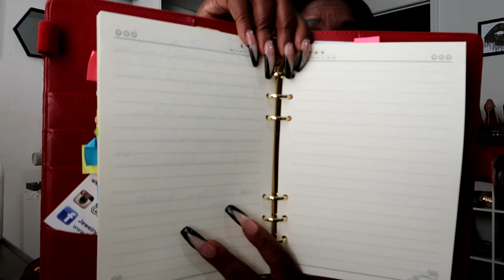Vlogtober day 2/Let's plan today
Hello my Luv's, Today is All day of football. I made some fried blue crabs and crab sticks, Planned my week out.

Camera: CANON T31 LENS 18MM-55MM
Editing Software: :VideoPad NCH
Location: USA
Age: 50
Height: 5'2
Weight: 131lbs
Hair type: PERMED
Dress size MEDIUM